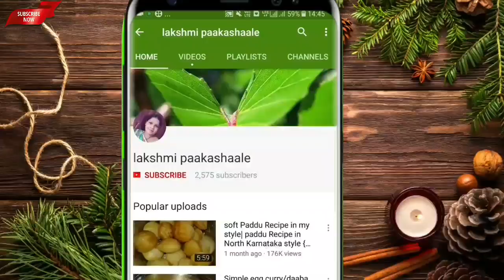ಬೆಳಗಿನ ಬ್ರೇಕ್ ಫಾಸ್ಟ್ ಲಂಚ್ ಬಾಕ್ಸ್ ರಾತ್ರಿ ಡಿನ್ನರ್ 3 ಹೋತ್ತೀನ ಊಟಕ್ಕೊ ಓಕೆ ಈ ವೆರೈಟಿ ರೈಸ್ | lunch box rice